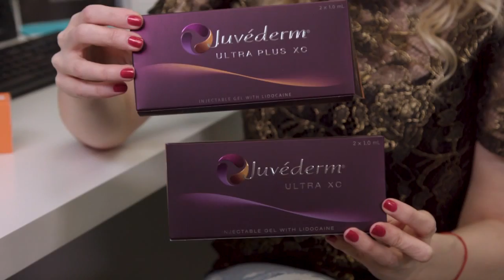Freya's Lair Medical Spa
Olga Lucero Owner of Freya's Lair Medical Spa is sharing her tips with us.